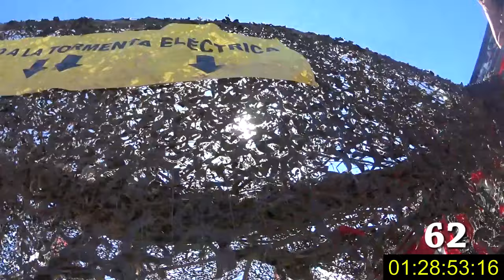2016-04-17 Eternal Running Miami platja (Mont-Roig del camp)